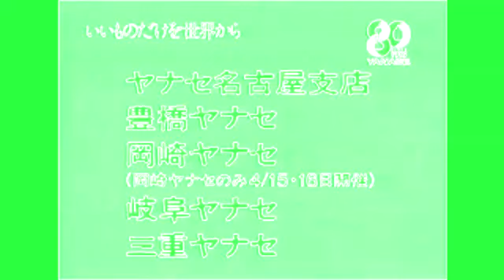Opel Logo History in EvalarChorded